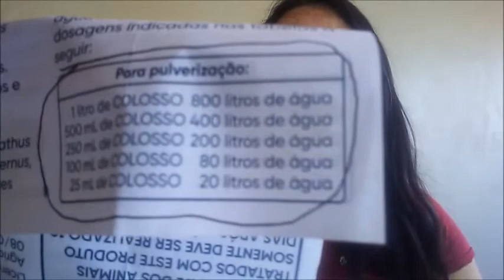ACABEI COM OS PIOLHOS DO GALINHEIRO! MÉTODO FÁCIL ! SEM PERDER TEMPO DINHEIRO! DICA super eficaz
Olá!No vídeo de hoje ensino como consegui eliminar os piolhos de galinha! Dúvidas deixe nos comentários !